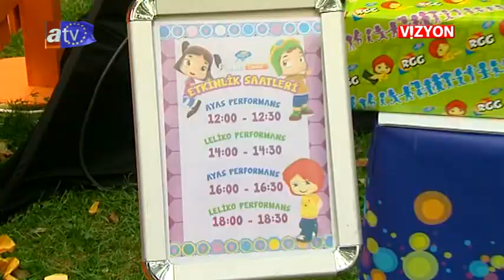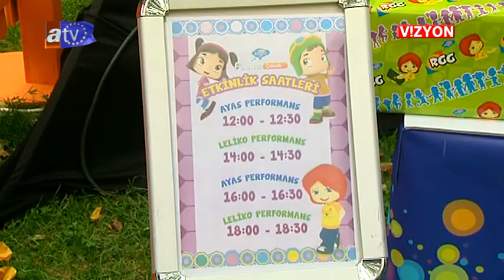AVRUPA VİZYON 58.BÖLÜM GOODLUCK PLANET ÇOCUK